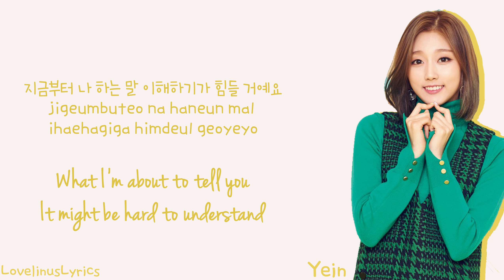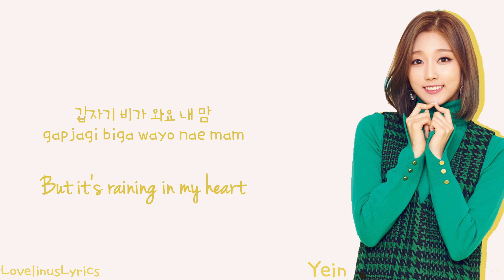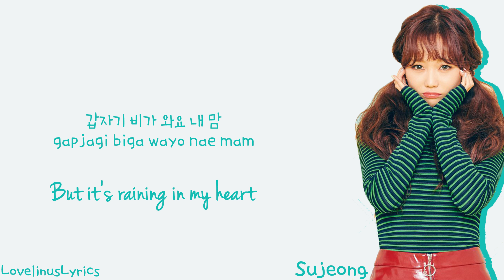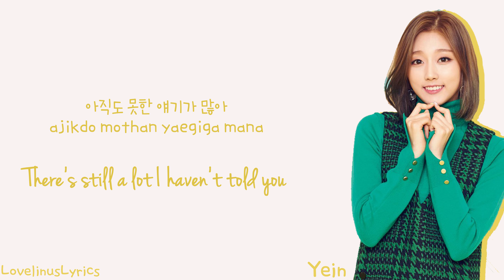LOVELYZ - 똑똑 (Knock Knock) - Lyrics (Color Coded/Han/Rom/Eng)